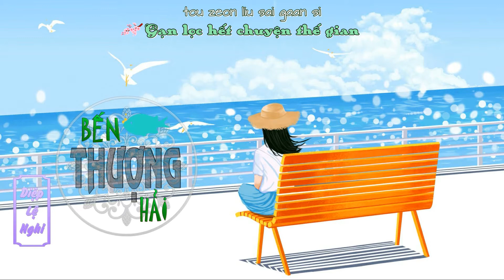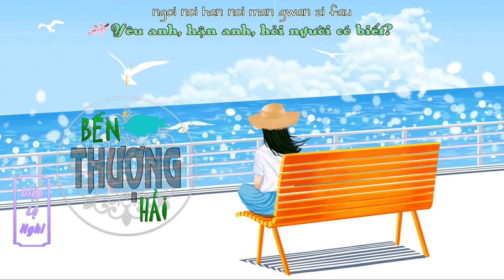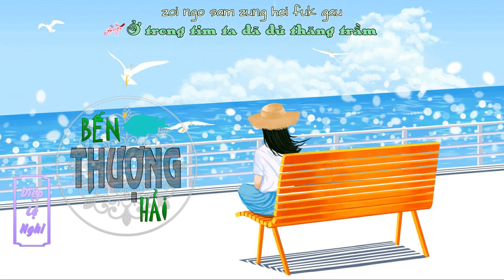Bến Thượng Hải – Diệp Lệ Nghi 【上海滩-叶丽仪】[Vietsub+Jyutping][Bến Thượng Hải Ost][Bản Quảng Đông]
long ban long lau
maan leoi tou tou gong seoi wing bat jau
tou zeon liu sai gaan si
wan zok tou tou jat pin ciu lau
si hei si sau
long leoi fan bat cing fun siu bei jau
sing gung sat baai
long leoi hon bat ceot jau mei jau
ngoi nei han nei man gwan zi fau
ci daai gong jat faat bat sau
zyun cin waan zyun cin taan
jik mei ping fuk ci zung zang dau
jau jau hei jau jau sau
zau syun fan bat cing fun siu bei jau
jing jyun faan baak cin long
zoi ngo sam zung hei fuk gau